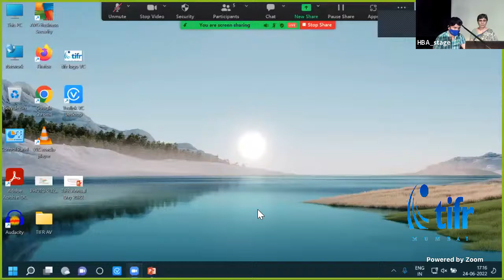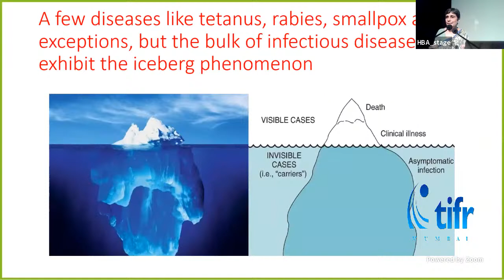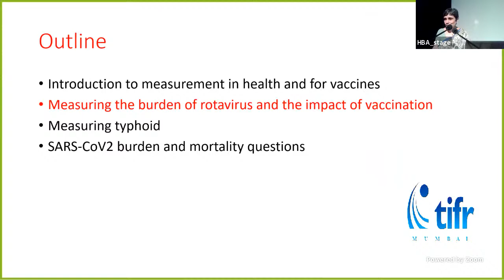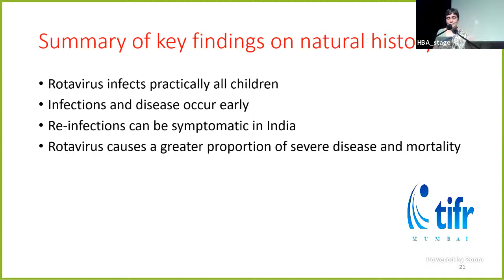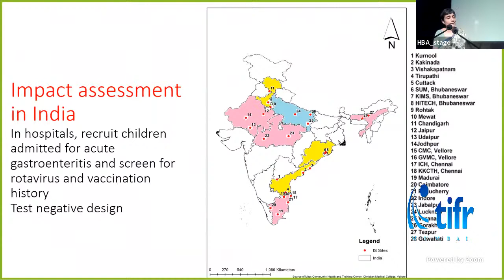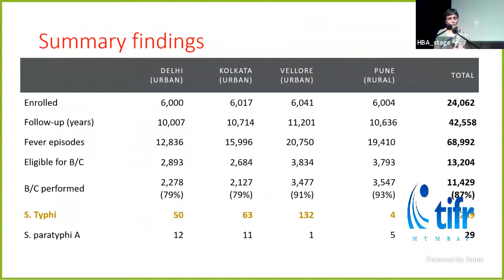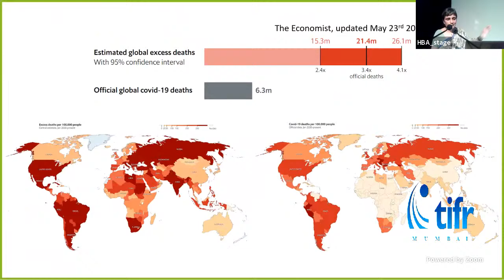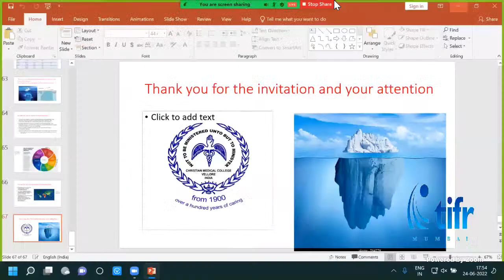The Infectious Disease Iceberg:What does It Take to Measure and Manage Infectious Disease in India?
Dr. Gagandeep Kang , Professor of Microbiology, Christian Medical College, Vellore